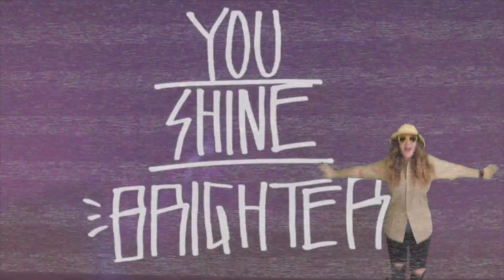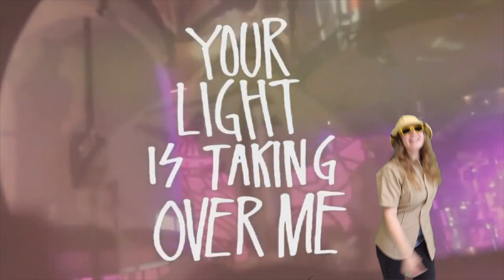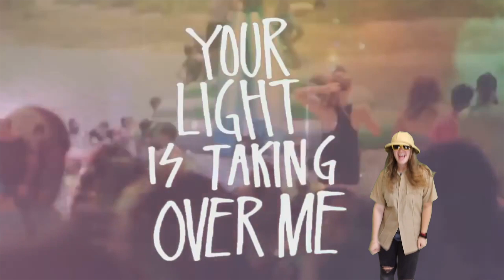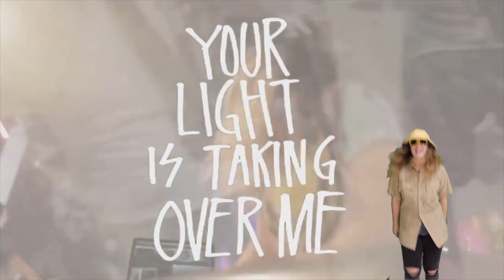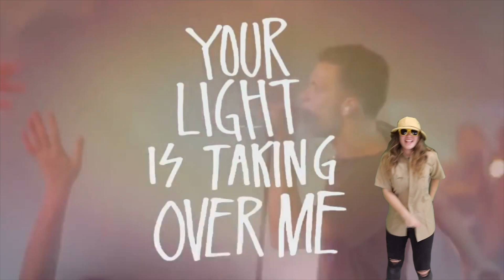Episode 022: Creation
HEY HEY !! Episode 022 is back and we are starting a brand new series talking about CREATIVITY

Here is the family guide designed for you to have God specific conversations.

[Camp Renovate is a ministry of Renovation Church]